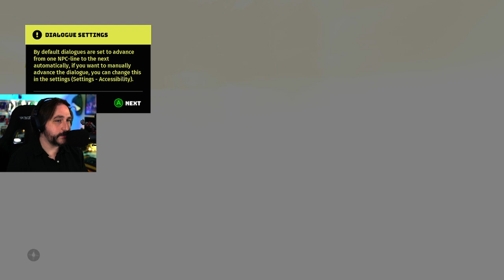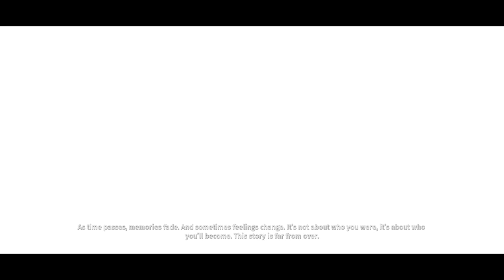Biomutant (PART ONE)